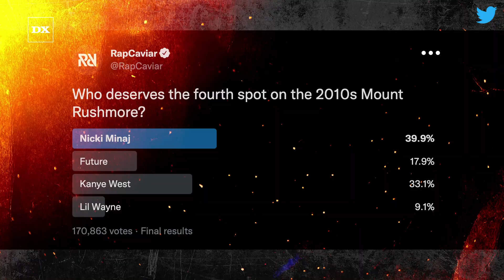Why Joe Budden Says Future Is Up There With Drake, Kanye, Kendrick & J. Cole In Terms of Influence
It’s seemingly a never-ending debate when comparing the greatest rappers of all time or in this case, the best of the 2010s. During a recent episode of The Joe Budden Podcast, Joe Budden made sure to give Future his flowers while stamping him as one of the greats who sometimes gets forgotten about in conversations.